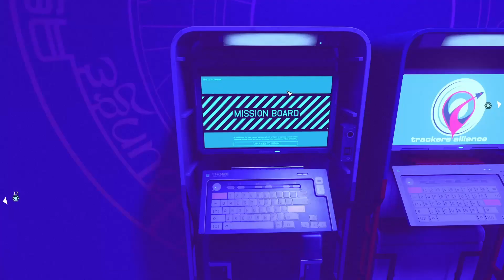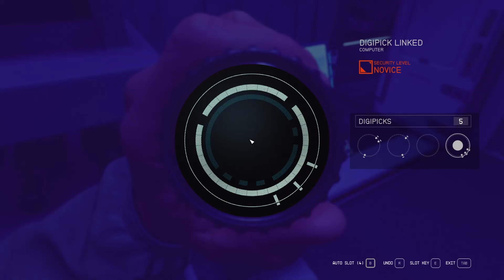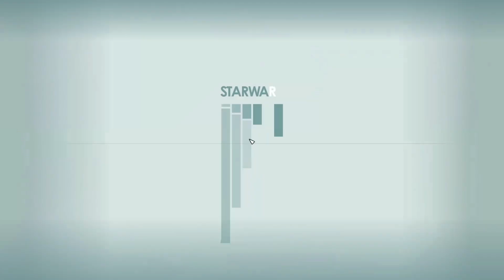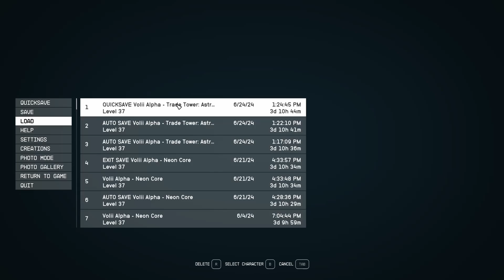STARFIELD Walkthrough Ep 55 Gameplay (FULL GAME)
This Starfield Walkthrough will include the Full Story Campaign of the game on PC in 60 FPS and of course, side missions, factions, planet explorations, and more.

Starfield is a action role-playing game developed by Bethesda Game Studios and published by Bethesda Softworks. In this next generation role-playing game set amongst the stars, create any character you want and explore with unparalleled freedom as you embark on an epic journey. Venture through the stars and explore more than 1000 planets.